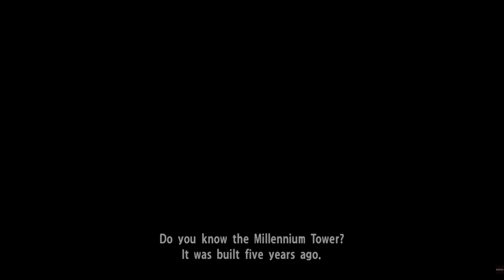Yakuza Kiwami Part 4 MEETING HARUKA☺️ (AND FINDING OUT BIG MYSTERIES) (PS5)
This is a full walkthrough of YAKUZA KIWAMI, the series includes all bosses and main story missions of the game